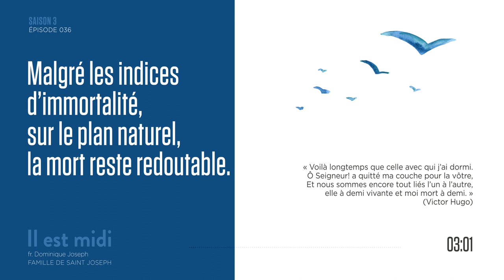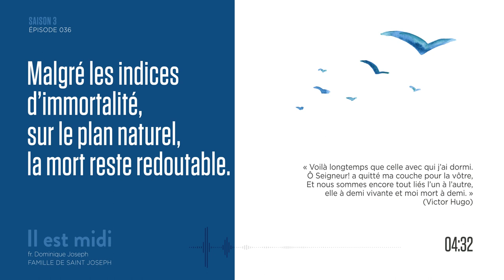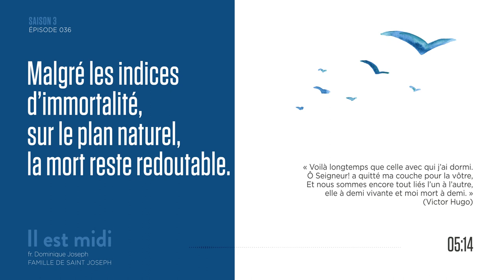La porte obscure de la mort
Saison 3 Épisode 036 - La porte obscure de la mort

« Voilà longtemps que celle avec qui j’ai dormi.
Ô Seigneur! a quitté ma couche pour la vôtre,
Et nous sommes encore tout liés l’un à l’autre,
elle à demi vivante et moi mort à demi. » (Victor Hugo)